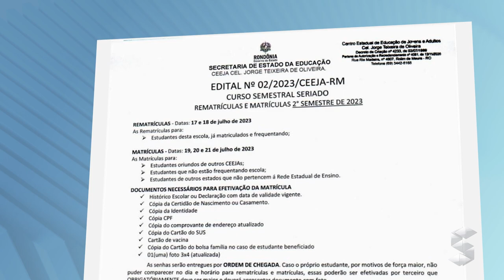CEEJA DE ROLIM DE MOURA ABRE MATRÍCULAS PARA O SEGUNDO SEMESTRE DE 2023